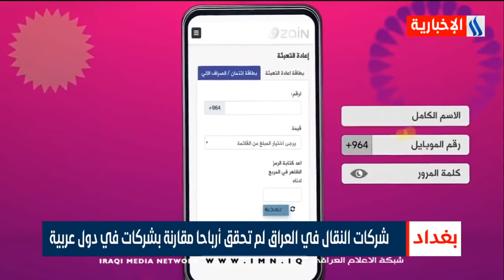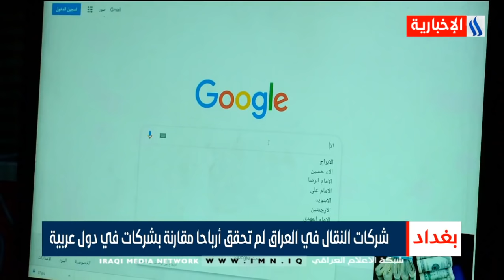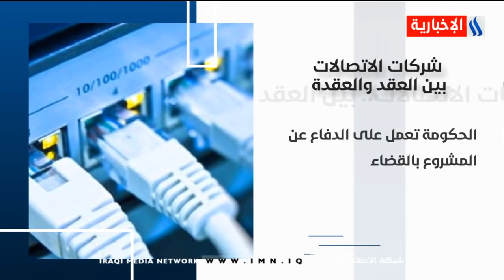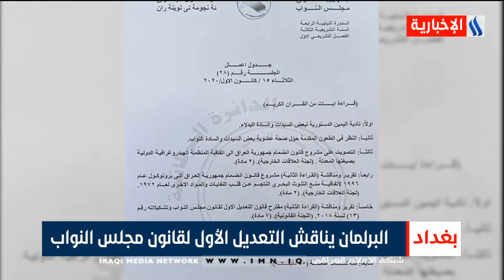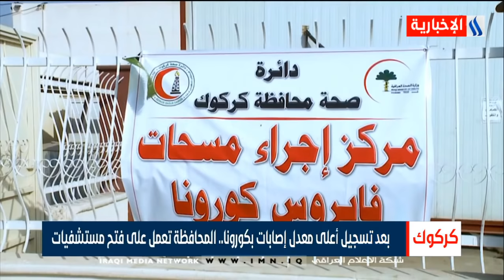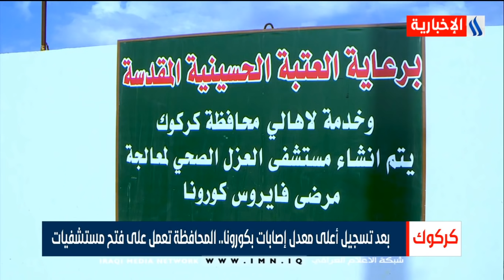نشرة اخبار الرابعة مع ندى لؤي 2020/12/14